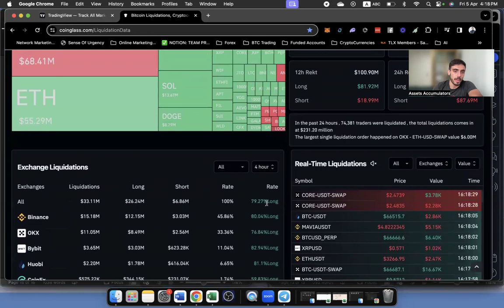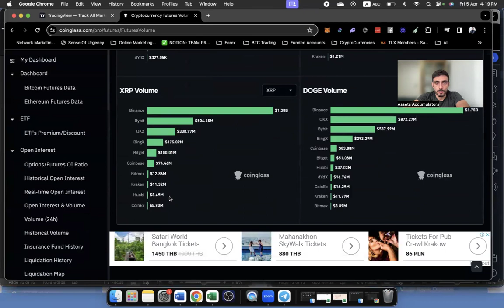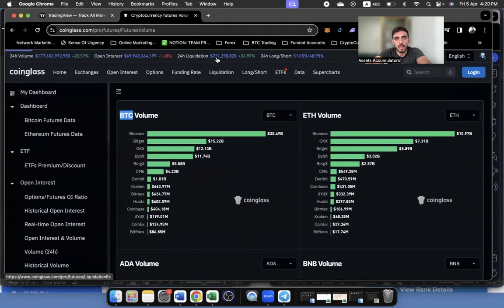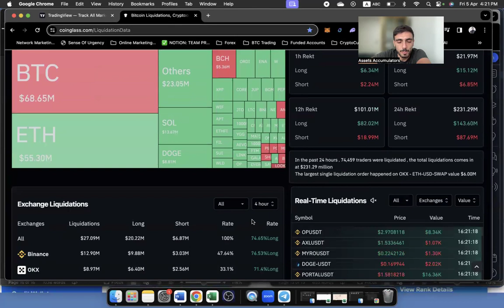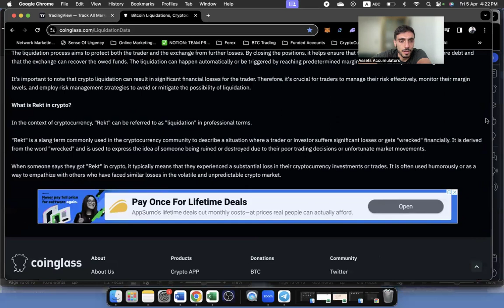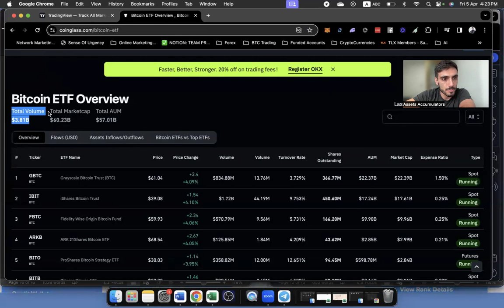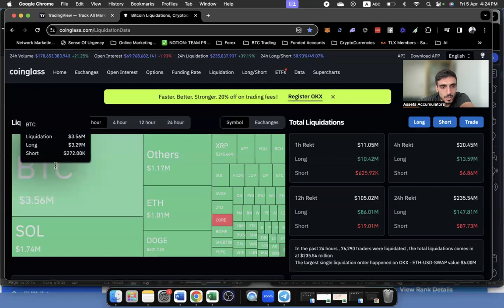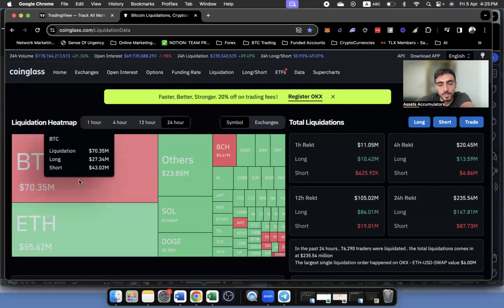Που Να Κοιτάξεις Όταν Οι Αγορές Πάνε Προς Τα Κάτω;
Σε Αυτό Το Βίντεο Βλέπουμε:
* Πώς να κοιτάζεις για liquidation levels
* Τι κάνεις όταν οι αγορές πάνε κάτω

Πώς μπορείς να στηρίξεις το κανάλι:
Μοιράσου Το Βίντεο Με Ένα Φίλο